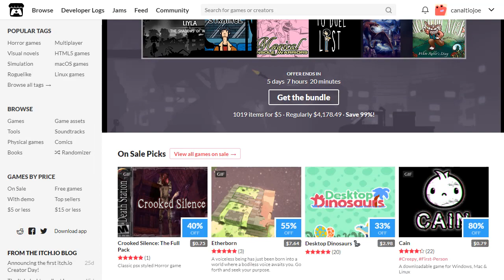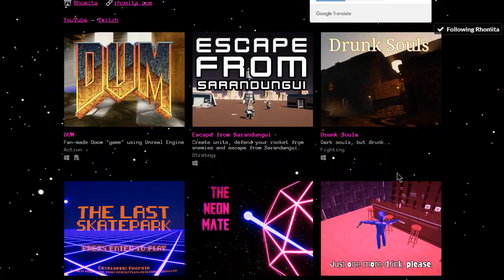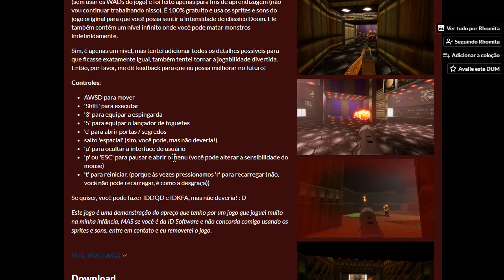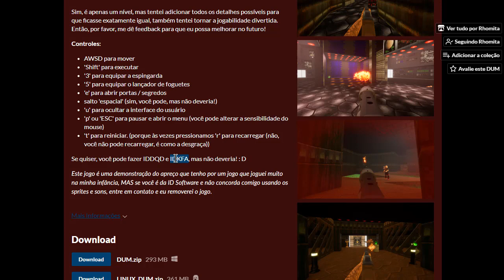DUM o DOOM que você PRECISA conhecer! Unreal Engine